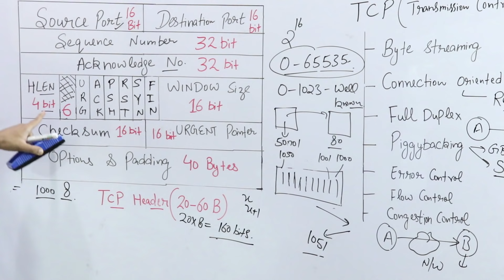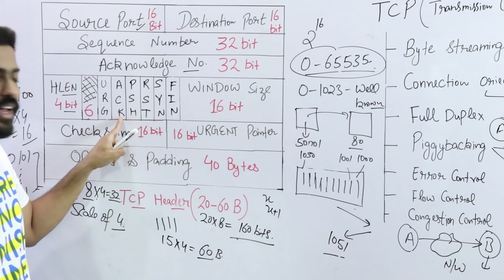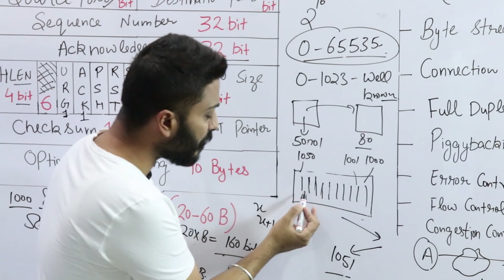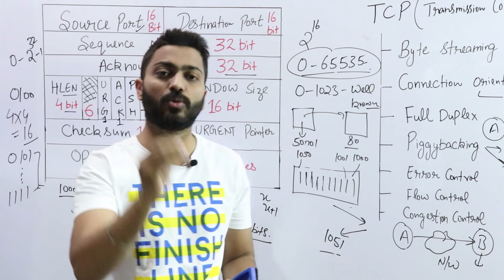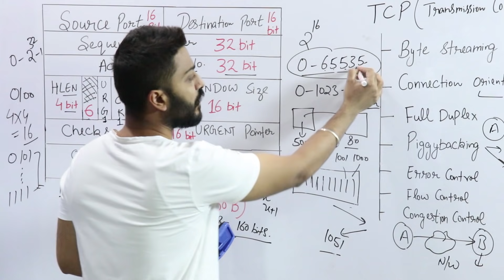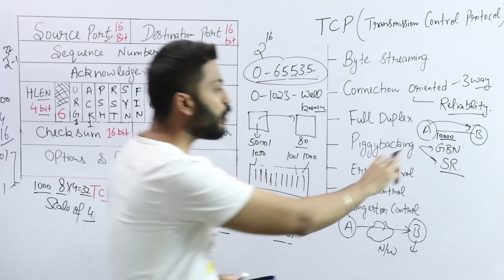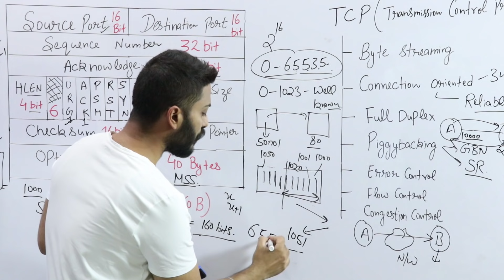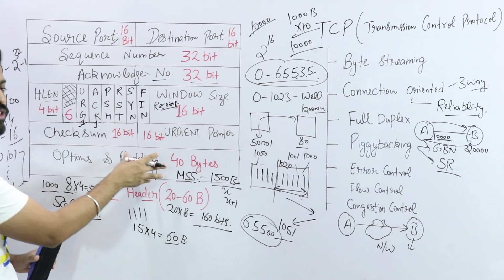Lec-65: TCP: Transmission control protocol | TCP Header | Transport layer | part -2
In this video Varun sir has explained Transmission control protocol.
Video will be helpful for students who are preparing competitive exams like GATE, UGC NET, PSUs, NIC, PGT TGT as well as College/University exams also.